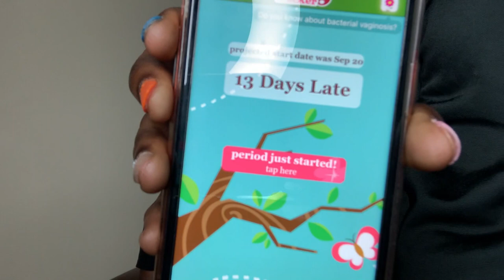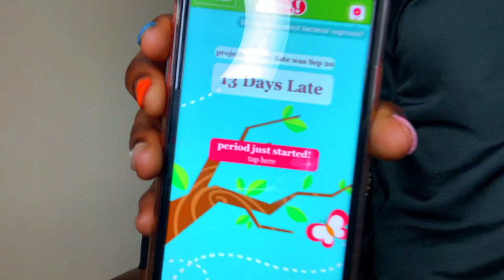IS SHE PREGNANT?